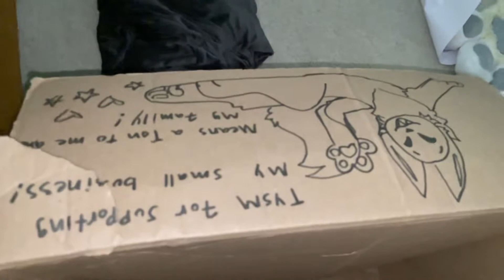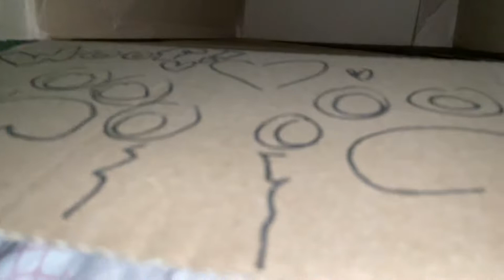Thank you Hazel The Legend! (Read desc)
Hi Beans! (Ima call you that now XD) I got my first fursuit for my birthday from Hazel the Legend on etsy! Meet Cream! Cream goes by He/They. Bye lol